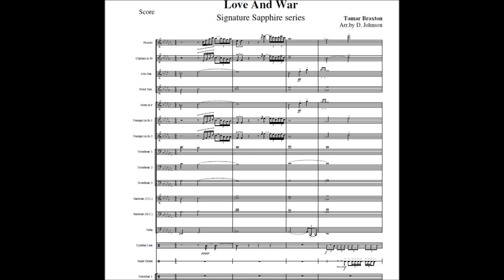ZeroQuarter.com "Love & War" marching band arrangement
**signature sapphire series**
Arr. by D. Johnson